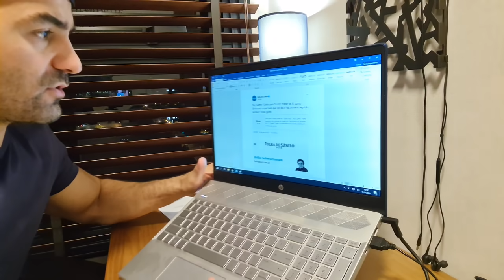Censura! - Somos Todos Trump?